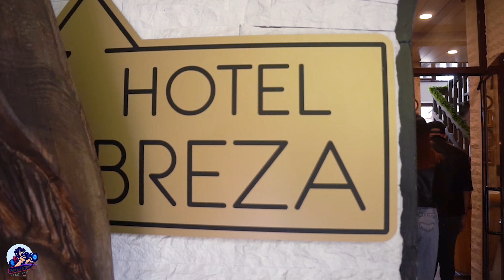Алекс Иконата и Юли Джулиано- В теб е сърцето ми / cover /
За контакти: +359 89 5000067

Текст Ели Петрова
Аранжимент: Golden Records
Музика: Golden Records
Кларинет: Ризо Емилов
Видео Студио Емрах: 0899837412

Новия хит В теб е сърцето ми!
Абонирайте се!